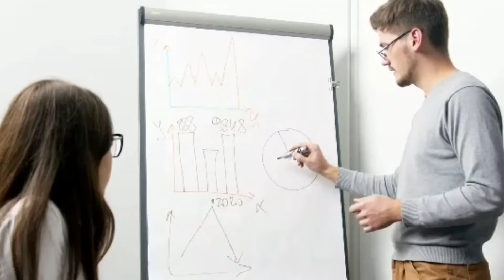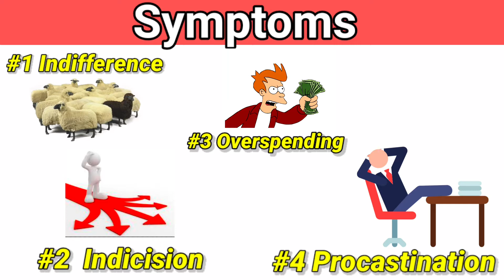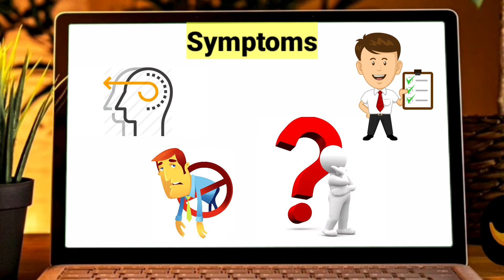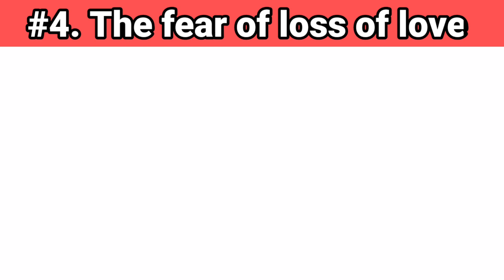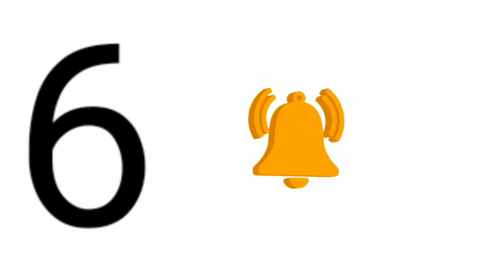Fear which can destroy you , which one you have | 6 फियर जो आपको बर्बाद कर सकते है | Scientific medi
Fear which can destroy you , which one you have | 6 फियर जो आपको बर्बाद कर सकते है | Scientific media

1) Six basic fear which can destroy your life
2) Fear of poverty
3) Fear of cretinism
4) Fear of loss of love
5) Fear of old age
6) Fear of death

THE INFORMATION CONTAIN IN THIS VIDEO IS TRULY FOR ENTERTAINMENT & INFORMATION PURPOSE ONLY. ANY AND ALL INFORMATION PERCEIVED FROM THIS VIDEO THROUGH VISUAL, VERBAL OR WRITTEN ARE JUST FOR REFERENCE TO UNDERSTAND THE TOPICS, IT MAY CONTAIN STRONG LANGUAGE. THERE IS NO PURPOSE TO HARM, INJURE OR DEFAME ANY PERSON, BODY OF PERSONS, ASSOCIATION, COMPANY OR ANYONE. THIS VIDEO IS NOT INTEND TO SPREAD RUMOURS, OFFEND OR HURT THE SENTIMENTS OF ANY RELIGION, COMMUNITIES, INDIVIDUALS, OR TO BRING DISREPUTE TO ANY PERSON (LIVING OR DEAD). SCIENTIFIC MEDIA AND THE PRODUCTION COMPANY OF THIS VIDEO DO NOT ACCEPT ANY RESPONSIBILITY OR LIABILITY FOR THE ACCURACY, CONTENT, COMPLETENESS, LEGALITY OR RELIABILITY OF THE INFORMATION CONTAINED IN THIS VIDEO. THE VIEWER SHOULD ALWAYS DO THEIR OWN DILIGENCE AND ANYONE WHO WISHES TO APPLY THE IDEAS CONTAINED IN THIS VIDEO TAKES FULL RESPONSIBILITY FOR IT AND IT IS DONE AT THEIR OWN RISK AND CONSEQUENCES. THE CONTENT AND RESULT YOU WANT TO ACHIEVE FROM THIS VIDEO IS TOTALLY DEPENDENT ON YOUR DEDICATION, BELIEFS, DETERMINATION, ABILITY, APPLICATION, AND UNDERSTANDING OF THE TOPICS.  AND THE PRODUCTION COMPANY OF THIS VIDEO DO NOT TAKE RESPONSIBILITY FOR ANY DIRECT, INDIRECT, IMPLIED, PUNITIVE, SPECIAL, INCIDENTAL, OR OTHER CONSEQUENTIAL DAMAGES ARISING DIRECTLY OR INDIRECTLY ON ACCOUNT OF ANY ACTIONS TAKEN BASED ON THIS VIDEO.  AND THE PRODUCTION COMPANY OF THIS VIDEO DO NOT TAKE ANY RESPONSIBILITY FOR ANY RESULTS. VIEWER'S DISCRETION IS ADVISED.